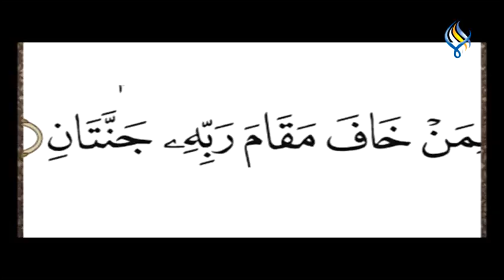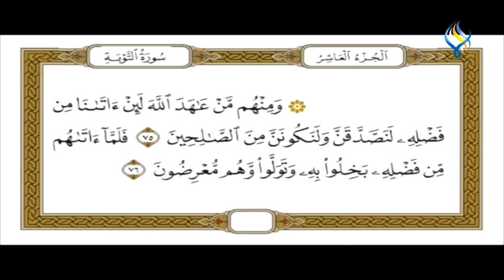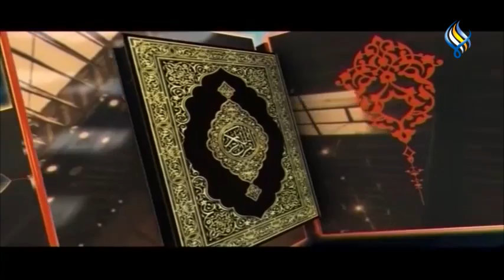قناة سما الفضائية : تفسير القرآن الكريم (287)